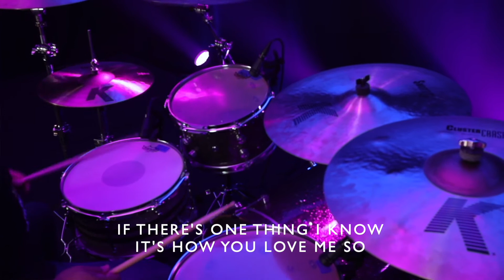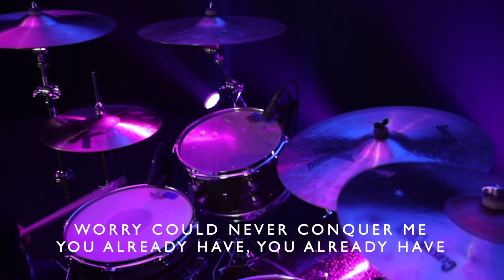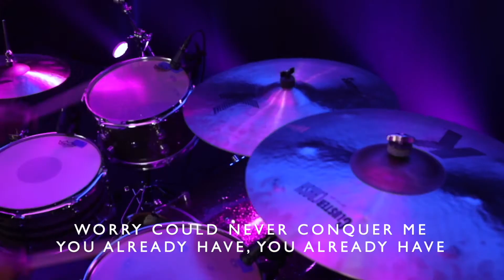ALL IN - GUARDING YOUR SACRIFICE